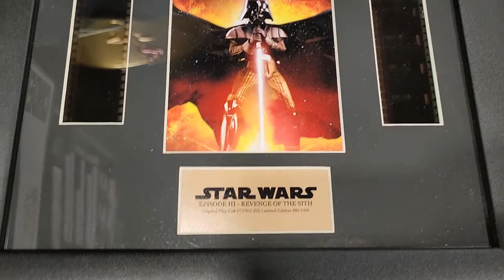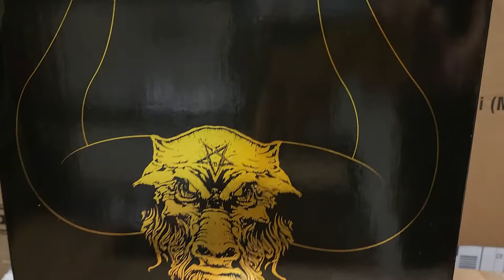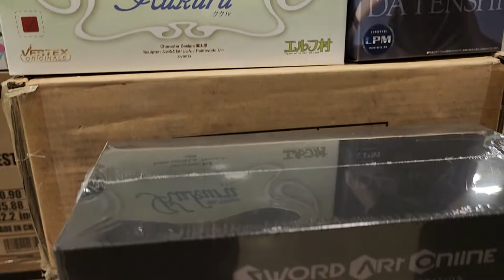SanJapan 2022 - Anime Con at San Antonio, Texas